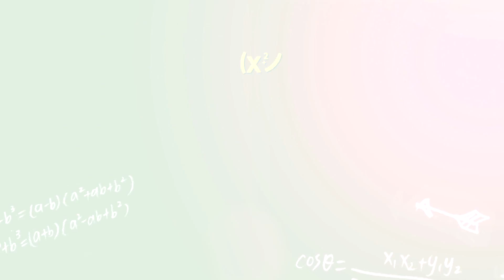中視《稍息立正我愛你》10精采預告/ 排擠篇15秒B 20171001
顏力正的身邊竟然出現其他女生？鍾少曦怕失去顏力正，只能假裝不在意，但誤會卻使兩人的距離越來越遠，難道顏力正就因為賭氣而真的交了女友？

曾之喬、邱勝翊、郭書瑤、以綸 領銜主演的校園青春偶像劇，帶你回到最燦爛的純愛時光，見見那情竇初開的自己。
中視每週日 晚間10點《稍息立正我愛你》